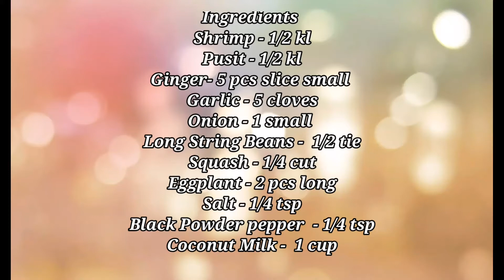HOW TO COOK SEAFOODS GINATAAN (SHRIMP / PUSIT) @Ehds Sayas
To share and compile the best ones.
❤️My content is about my personal vlog, my day, all everything whats happening on my everyday life.I made this channel because i beleive youtube is for life that can treasure all the memories I can share to my daughters, to my grandchild, family,friends, anyone who knows me.When i get older or even im not existing in this world, i compiled all the memories to be remember and i will not be forgotten because they can watch here.
❤️the purpose of uploading  artista vlog video is not to steel ,just to keep updated to all our artista idol.

❤️💞Who is Ehds Sayas❤️
Im Edalyn,friends called me (Ehds)
Im from philippines ( mabuhay quezon province)  I live here in 🇰🇼Kuwait  right now.
❤️i always love to explore my life, to enjoy,to experience those things that i think its hard,i want to challenge always myself that will benefit, fashion enjoyment,love,and memories that i can bring when i become older
Beauty comes within yourself.